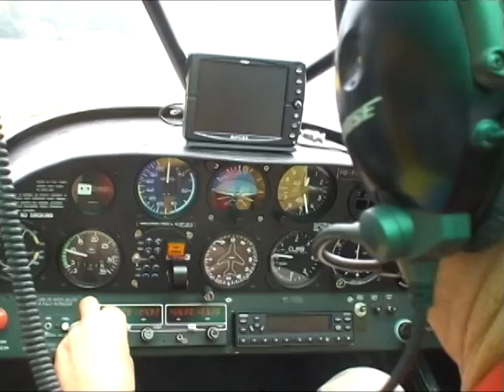Flying oldtimer Piper Super Cub over Lake Como